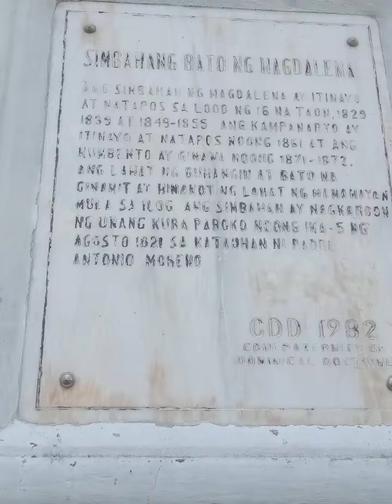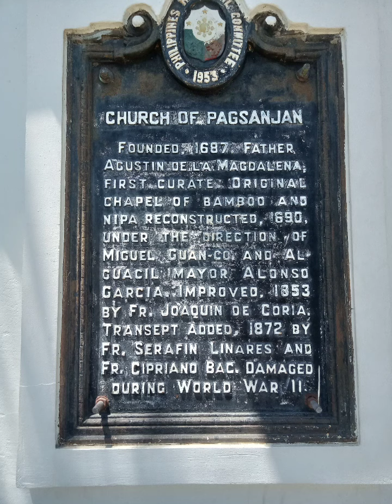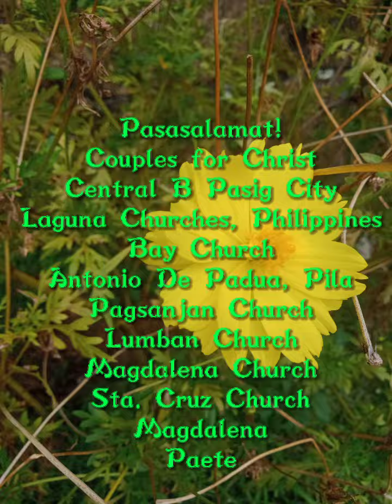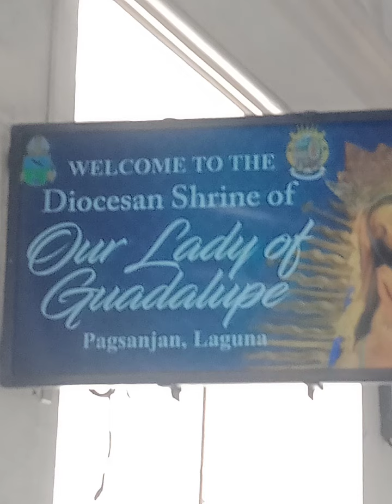Visita Iglesia in Seven Oldest Churches in Laguna Philippines... Bae to Paete.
Prayer life rekindled.
Pray for country
Pray for others
Pray for peace
Die to self gratification
Music in this video - Pananagutan (Cover by Nanay Chie and Supling)